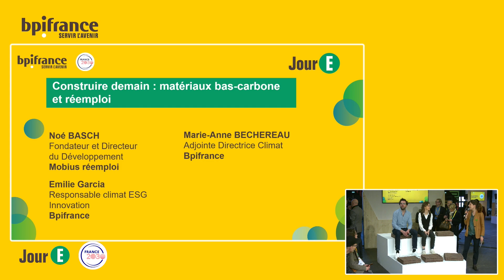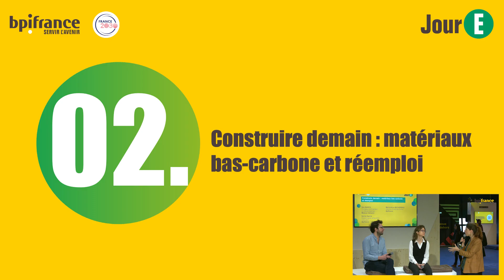Scène E : Construire demain : Matériaux bas carbone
Cédrik LONGIN, Associé et Directeur Exécutif de CCB Greentech
Noé BASCH, Fondateur et Directeur du Développement de Mobius réemploi
Marie-Anne BECHEREAU, Délégué Innovation Région PACA de Bpifrance